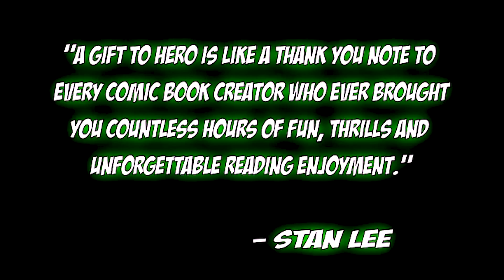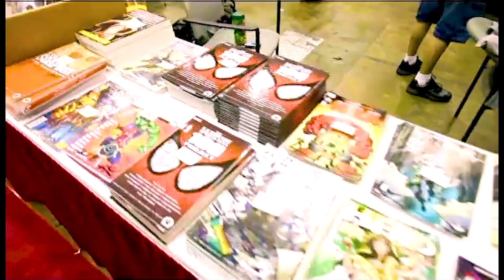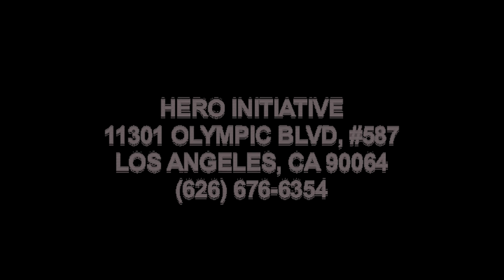THE HERO INITIATIVE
A gift to HERO is like a thank you note to every comic book creator who ever brought you countless hours of fun, thrills and unforgettable reading enjoyment. - Stan Lee